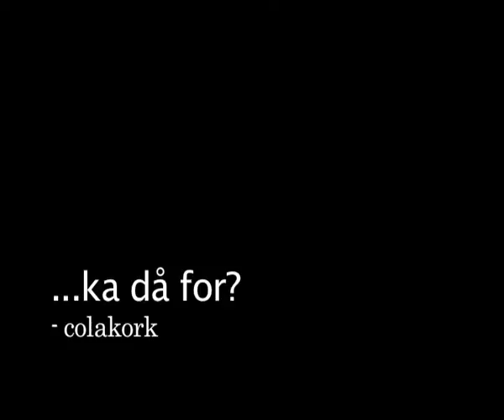VEISLAKT - Ka då for? (DEMO)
A demo for our song "Ka Då For?".
Recorded and filmed simultaneously by our vocalist, René.

Enjoy, children,